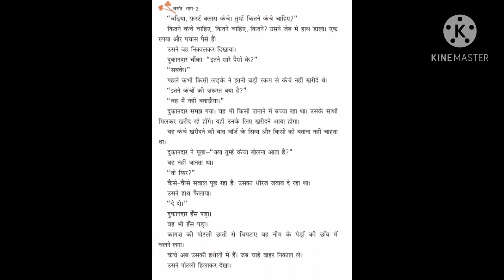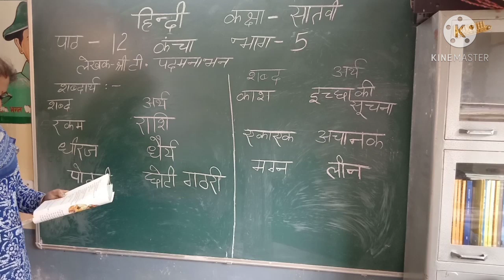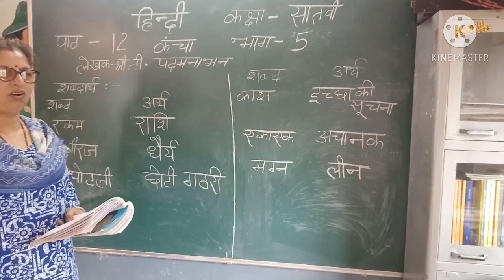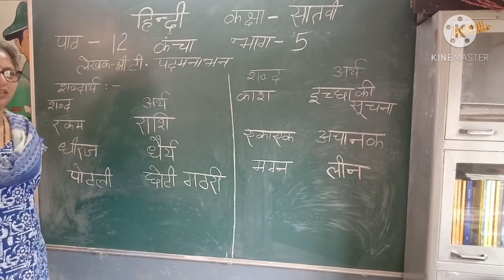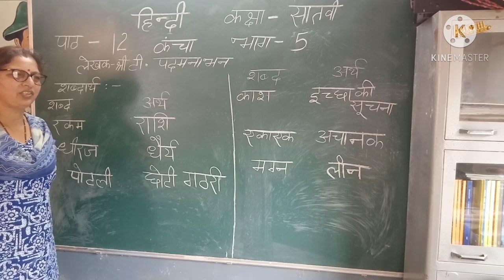पाठ-12 कंचा भाग-5 कक्षा-सातवी